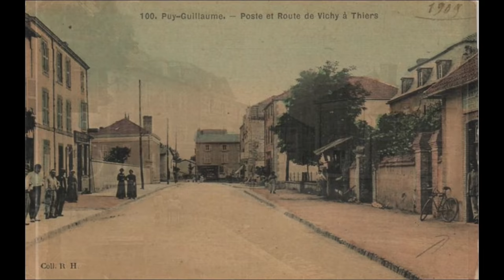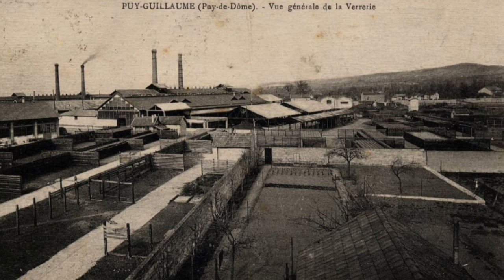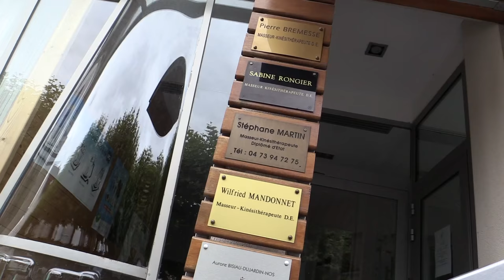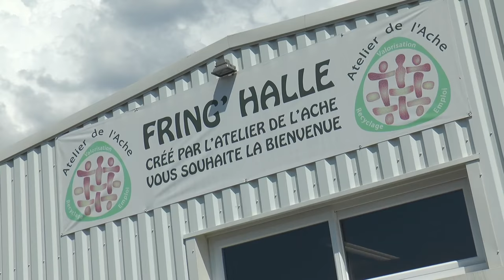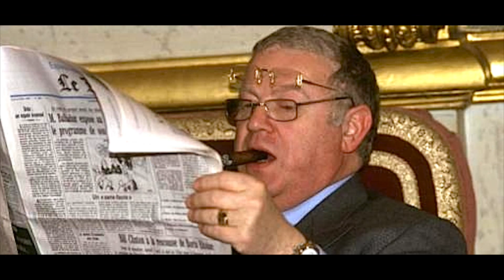Qu'elle est belle ma commune : PUY GUILLAUME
Dans la série "Qu'elle est belle ma commune", aujourd'hui présentation de la commune de Puy-Guillaume. Inspirée de l'émission mythique "Bonjour Monsieur le Maire" de Pierre Bonte